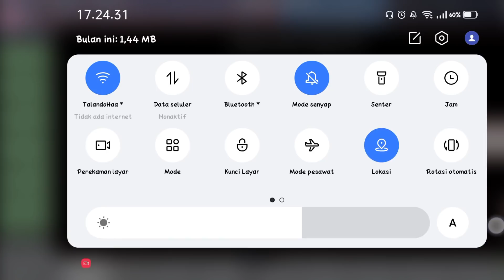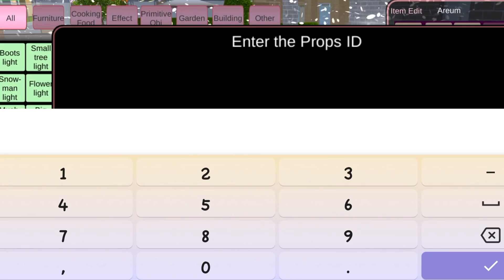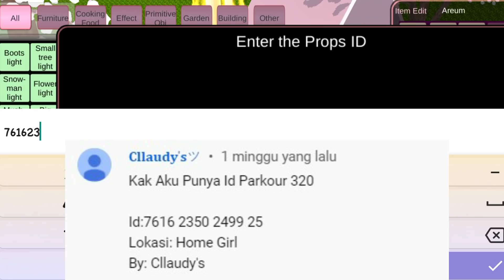Parkour Susah Banyak Jebakan 320 props | Sakura School Simulator Indonesia | Parkour Sakura Pt. 27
Assalamualaikum Teman2, Semoga Sehat Selalu
Divideo Kali Ini Naila Akan Berkunjung Ke Parkour Buatan Selebers Yaaa Bagikan Video ini Dimedia Sosial Teman2 ya...!

Bagi yang ingin komunikasi dan tanya-tanya dengan Aku silahkan Join di Grup Telegram Ms Seleb Community

Semoga Teman2 Terhibur Yaaa